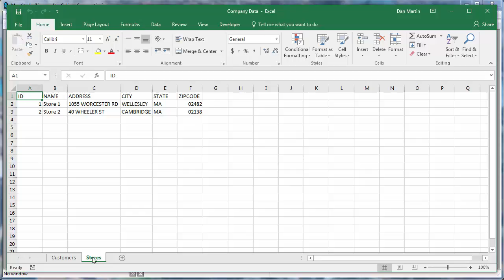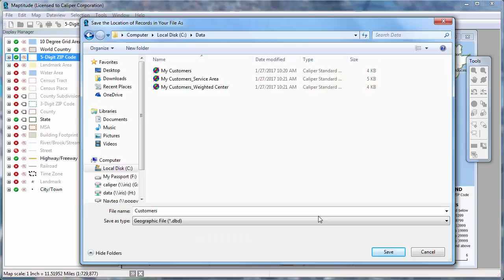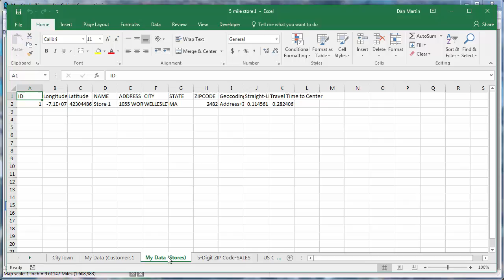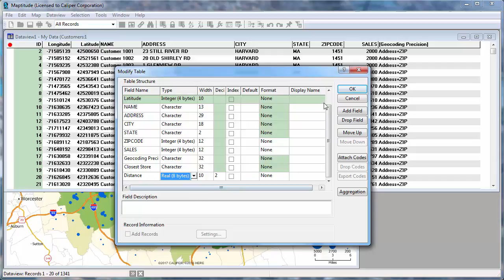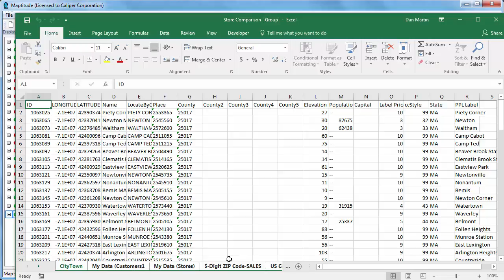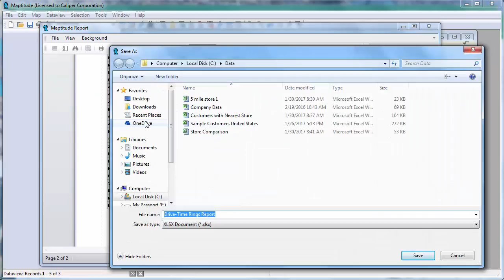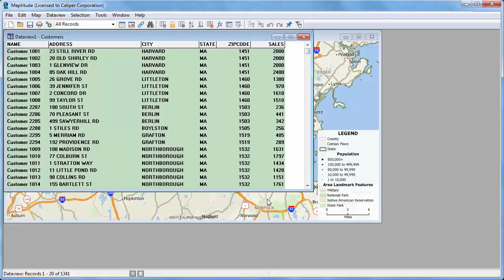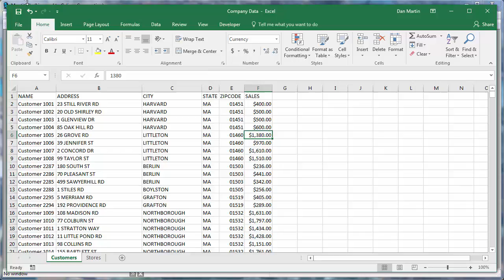Maptitude 2017 Excel Mapping Software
This video covers the many ways that you can use Excel with Maptitude. See below for a breakdown of the topics covered.

00:00 - 01:55: Showing your Excel data attached to Postal Codes
01:55 - 04:38: Geocoding your Excel data to point locations on a map
04:38 - 06:26: Using the drawing tools to export features to Excel
06:26 - 08:35: Exporting a dataview with analysis results to Excel
08:35 - 10:30: Creating buffers and exporting them to Excel
10:30 - 13:10: Exporting drive-time ring reports to Excel
13:10 - 17:13: Joining your Excel data directly to a map layer